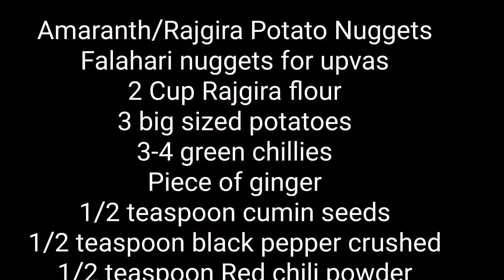Falahari Nuggets | Amaranth/Rajgira Potato Nuggets | Vrat upvas recipe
Amaranth/Rajgira Potato Nuggets
Falahari nuggets for upvas
2 Cup Rajgira flour
3 big sized potatoes
3-4 green chillies
Piece of ginger
1/2 teaspoon cumin seeds
1/2 teaspoon black pepper crushed
1/2 teaspoon Red chili powder
1/4 teaspoon chilli flakes (optional)
3/4 teaspoon Rock Salt
अमरनाथ/राजगिरा आलू की डली
उपवास के लिए फलाहारी नगेट्स
2 कप राजगीरा का आटा
3 बड़े आकार के आलू
3-4 हरी मिर्च
अदरक का टुकड़ा
1/2 छोटा चम्मच जीरा
1/2 छोटा चम्मच काली मिर्च पिसी हुई
1/2 छोटा चम्मच लाल मिर्च पाउडर
1/4 छोटा चम्मच चिली फ्लेक्स (वैकल्पिक)
3/4 छोटा चम्मच सेंधा नमक
डीप फ्राई के लिए तेल